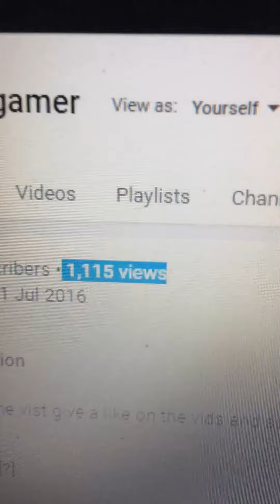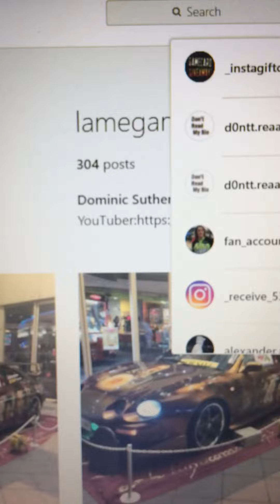Have a good Easter and thank you so much 😊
Can we hit 50 subscribers by the end of the month please